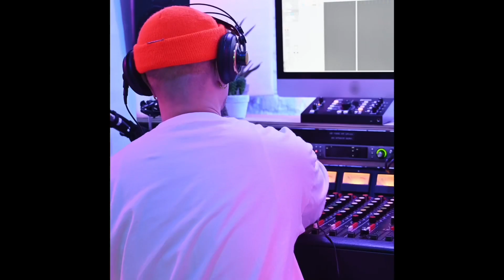PENUMBRAS - VÍDEO PROMO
Momentos en YouTube
"El canal que apoya a los artistas hispanos"

Subscribite a Momentos en YouTube